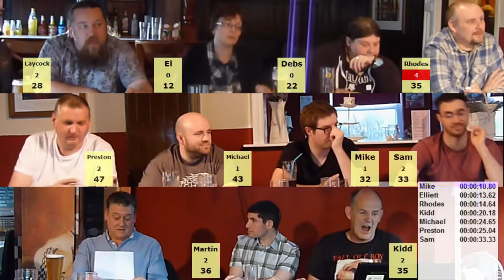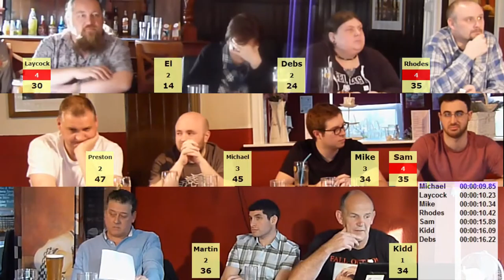LSQ 2015 06 10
LightSpeed Quiz 2015 Tournament 6 All Ireland Championship, Tilt  from The Cemetery Hotel, Rochdale hosted by Clive Dunning